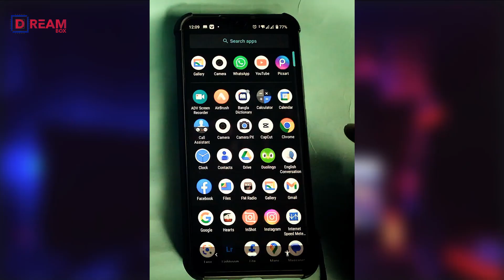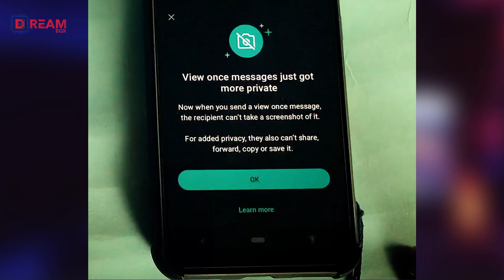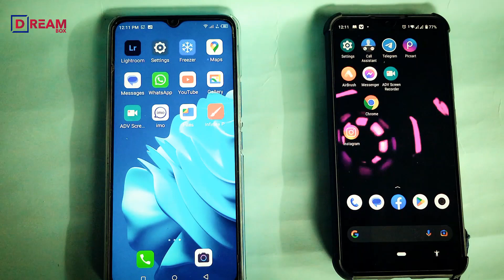Whatsapp এ আপনার পাঠানো ফটো বা ভিডিও কেউ Save করতে পারবে না । Whatsapp Hidden Tricks